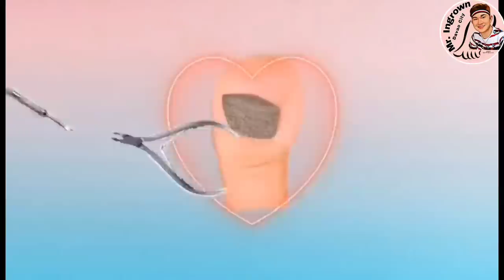Massive fungal toenails, Trimming Fungal toenails of a diabetic patient